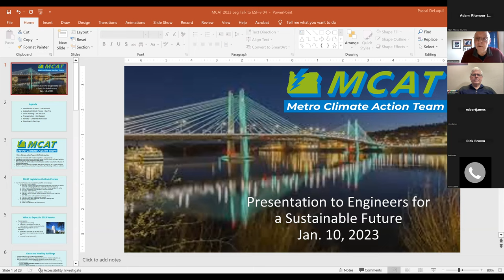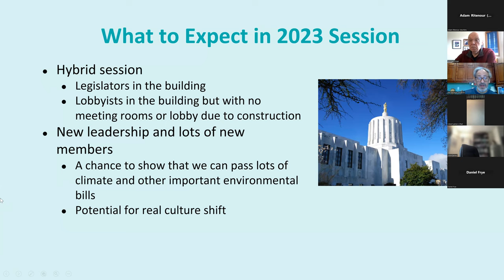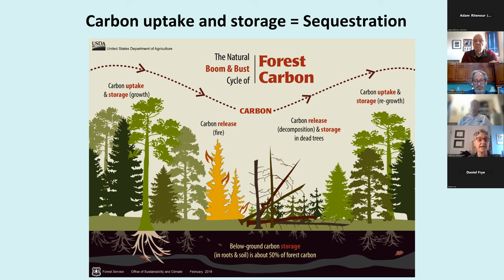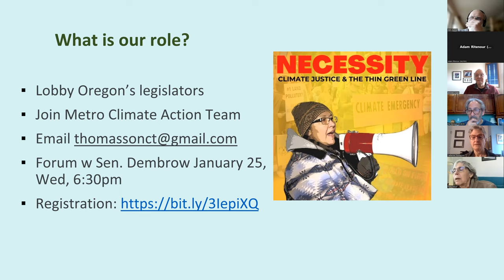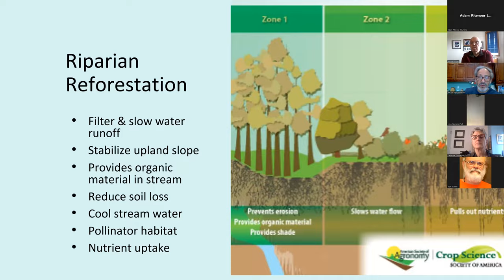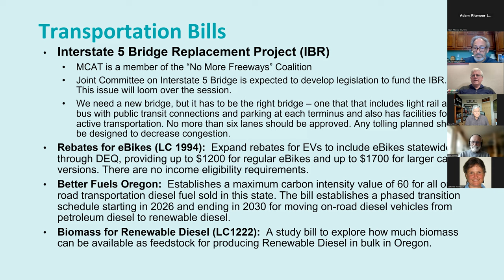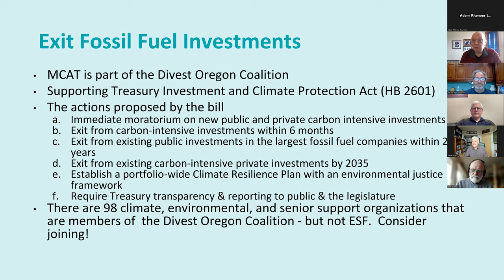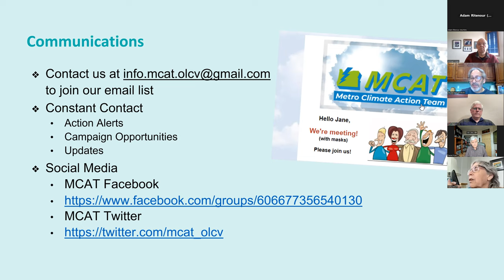ESF January 2023 Meeting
Hello ESF Members and Friends,

At our meeting on Tuesday, Jan 10, we will hear a presentation from members of the Metropolitan Climate Action Team (MCAT) on  advocacy positions to the 2023 Oregon Legislature on greenhouse reduction policies including clean buildings, transportation, and forestry sectors and state divestment efforts. This email is intended to be a reminder for virtual attendance at our meeting.

Speakers: Pat DeLaquil, Rand Schenck,  Rich Peppers, Dan Fry

Dr. Pat DeLaquil is a volunteer with 350PDX, and has been a leader in the commercialization of clean and renewable energy technologies for over 35 years.  He is currently CEO of Decision Ware Group, which is a small business that builds and uses energy system models to perform analyses that help shape climate-related policies and activities on behalf of donors, governments and the private sector.

Rand Schenck has long been an environmental activist focused on wildlands protection and the climate. He leads MCAT's Forestry team working to increase carbon sequestration and storage on forests throughout Oregon. Most of his career he worked as an organization development consultant and executive coach.

Rich Peppers comes to his climate activism through MCAT after 40–plus years of working in various positions in the labor movement organizing service and health care workers in the South, Midwest, and Pacific NW, and including a 10-year stint as Political Director for Oregon’s SEIU Local 503

Dr. Daniel Frye is a member of the Steering Committee of the Metro Climate Action Team (MCAT).  Dr. Frye is a theoretical atomic physicist who spent much of his career leading open source software engineering teams in the IT industry.   He has been a climate activist since 2017.

Brief bios on the other speakers will be included in our reminder announcement which will be sent out next Monday (Jan 9)..

Presentation:  2023 OR Legislative Session, Greenhouse Gas Reduction Proposals

The Metro Climate Action Team (MCAT) is a community of experienced volunteers working within OLCV to steward significant greenhouse gas reduction policy into law in Oregon.  MCAT members participate in the several Oregon climate action coalitions and partner with others on coordinated action, and also organize to elect legislators who will work for strong climate legislation.  MCAT has teams focusing on the Clean Buildings, Transportation, and Forestry sectors and follow the latest divestment efforts.   Several MCAT  Steering Committee members will present the group’s latest insights on climate-related legislation in play for the 2023 legislative session, and explain how to get engaged with MCAT teams following specific pieces of legislation.

Clean Buildings, Dr. Pat DeLaquil
Forestry, Rand Schenck
Transportation, Rich Peppers
Divestment,  Dr. Dan Frye